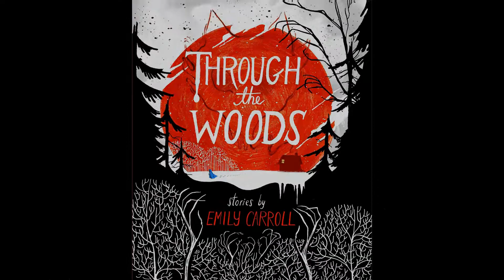Book Trailer: Through the Woods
Book Trailer for Emily Carroll's Through the Woods.
LIS 5565 Assignment
Digital Illustrations by Alison Pulley, inspired by the art and stories of Emily Carroll.